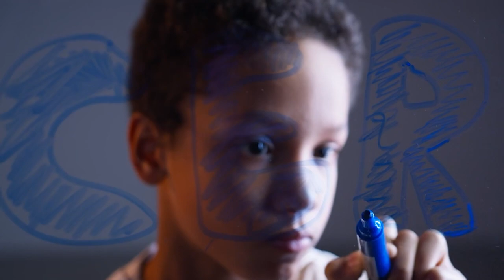Morning Show- September 20th, 2023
00:00 Morning Show
04:46 Youth Workshop
10:56 Cancer Awareness
19:58 Look Book